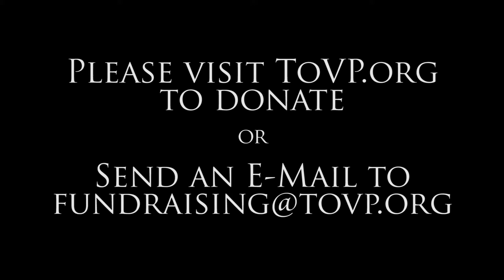Temple of the Vedic Planetarium - Golden Brick Campaign, 2014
Radha Jivan, International Fundraising Director, explains the Golden Brick Campaign in which a donor can sponsor a Golden Brick for the Pancha Tattva altar with their name inscribed on it.